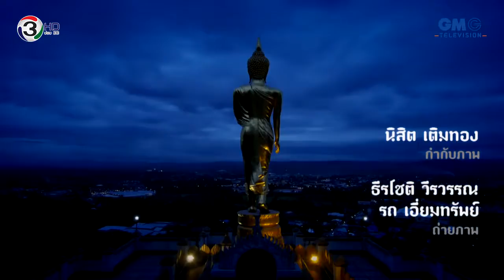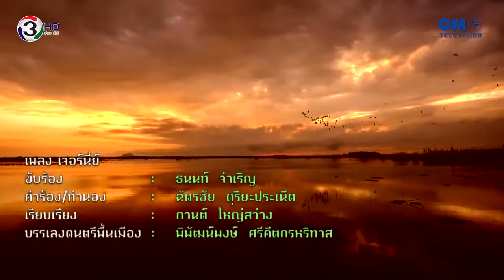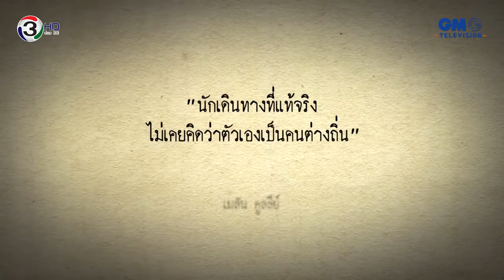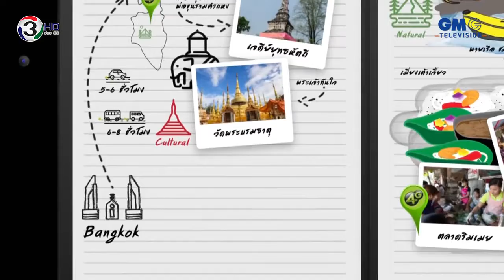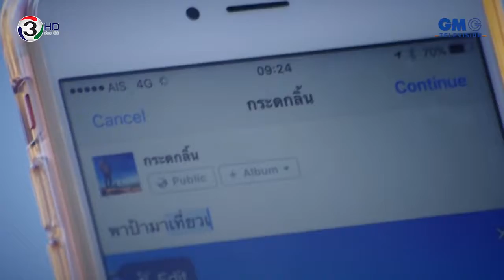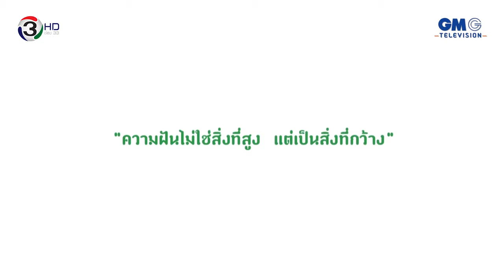Journey The Series l ตอน เหนือฝัน ล้านแรงบันดาลใจ l EP 4 l ตาก [1/4]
EP.4 ตาก

ก๊วนเพื่อนนักเดินทางทั้งสาม “ท๊อป-นุ้ย-แนน” เดินทางไปถึงจ.ตาก แวะแหล่งเที่ยวไฮไลท์ของทริปนี้ที่ “เขื่อนภูมิพล” โดยมีเพื่อนร่วมทางอย่าง “วี” ที่เป็นบล็อกเกอร์หนุ่มรุ่นน้องตามติดไปด้วย ทริปนี้ทั้ง 4 คนเจอแขกไม่ได้รับเชิญที่เขื่อน แถมยังเป็นโจทก์เก่ากับแนนมาก่อนซะด้วย เรื่องราวยิ่งสุดป่วนเมื่อแนนเดินหลงป่าในอุทยานแห่งชาติลานสาง ระหว่างที่ทุกคนไปเดินเที่ยวชมความงดงามของน้ำตกลานสางกัน แต่ใครที่จะเป็นฮีโร่มาช่วยสาวแนน และชาวแก๊งค์เจอร์นี่จะไปปิดท้ายอำลาเมืองตากกันที่ไหน. ต้องติดตามความสนุกสุดป่วนใน เจอร์นี่ย์ เดอะ ซีรี่ส์ ซีซั่น 4 เหนือฝันล้านแรงบันดาลใจ...ห้ามพลาด!